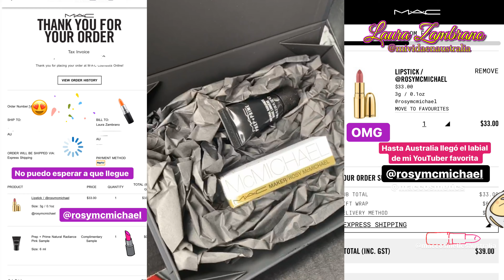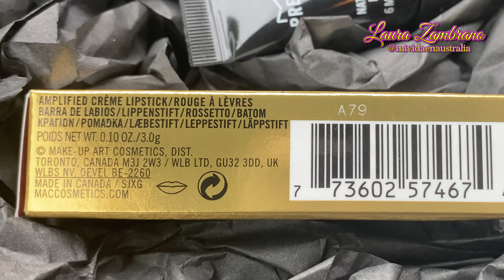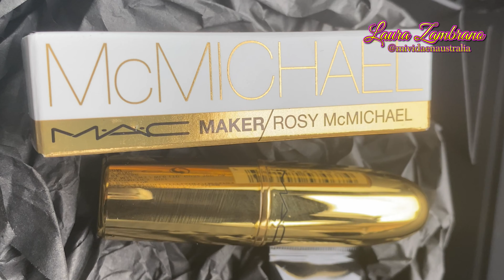Labial Rosy Mcmichael en colaboración con MAC Cosmetics en Australia @RosyMcMichael | MAC Maker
Compré el Labial de Rosy Mcmichael con la colaboración de MAC Cosmetics en Australia MACxROSY MacMaker no pude esperar a hacer un unboxing, swatch y review.
Sentí emocion de poder ver el labial de RosyMcmichael en Australia, es una persona que inspira, sé que nunca verá este video pero me llena de orgullo ver sus éxitos desde que la seguí, los sueños se hacen realidad.
LIPSTICK / @RosyMcMichael
a special-edition lipstick in a cool-toned deep rose shade and amplified finish.
FULL DESCRIPTION
The ultimate makeup fantasy? Creating your own M∙A∙C lip colour. Introducing Lipstick by the newest M·A·C Maker, @rosymcmichael. Inspired by timeless mauve tones, the beauty and style powerhouse has dreamt up a limited-edition Amplified cool-toned, deep rose shade all her own – complete with clean white and gold packaging creatively designed and signed by the M∙A∙C Maker herself.
KEY CLAIMS AND BENEFITS
Amplified: ultra-creamy, semi-lustrous finish
USAGE
Apply directly to lips from the Lipstick bullet or use a 316S Brush for more precision.
INGREDIENTS
Ingredients: Ricinus Communis (Castor) Seed Oil, Diisostearyl Malate, Trioctyldodecyl Citrate, Lanolin Oil, Caprylic/Capric Triglyceride, Euphorbia Cerifera (Candelilla) Wax\Candelilla Cera\Cire De Candelilla, Octyldodecanol, Ozokerite, Silica, Hydrogenated Polydecene, Bis-Diglyceryl Polyacyladipate-2, Polyethylene, Microcrystalline Wax\Cera Microcristallina\Cire Microcristalline, Triticum Vulgare (Wheat) Germ Extract, Glycine Soja (Soybean) Seed Extract, Hordeum Vulgare (Barley) Extract\Extrait D'Orge, Astrocaryum Murumuru Seed Butter, Tocopheryl Acetate, Squalane, Cholesterol, Ceramide 3, Alumina, Tin Oxide, Linoleic Acid, Vanillin, [+/- Mica, Titanium Dioxide (Ci 77891), Iron Oxides (Ci 77491), Iron Oxides (Ci 77492), Iron Oxides (Ci 77499), Blue 1 Lake (Ci 42090), Carmine (Ci 75470), Red 6 (Ci 15850), Red 7 Lake (Ci 15850), Red 28 (Ci 45410), Red 28 Lake (Ci 45410), Red 30 (Ci 73360), Red 30 Lake (Ci 73360), Red 33 Lake (Ci 17200), Yellow 5 Lake (Ci 19140), Yellow 6 Lake (Ci 15985)]

@BARBIESTYLE MEETS M·A·C
Introducing Barbie’s next venture: an exclusive M·A·C collaboration!
As the newest M·A·C Maker, Barbie – the original doll, global icon
and influencer with @barbiestyle – designs her own Lipstick.
The ultimate makeup fantasy? Creating your own M·A·C lip colour.
Introducing lip colours by the newest generation of M·A·C Makers – some of the influencers who inspire us most. Each style powerhouse has dreamt up a limited-edition shade all their own, complete with exclusive packaging creatively designed and signed by the M·A·C makers themselves.